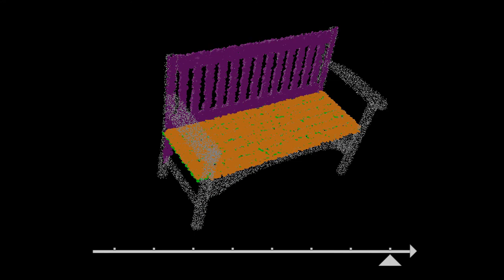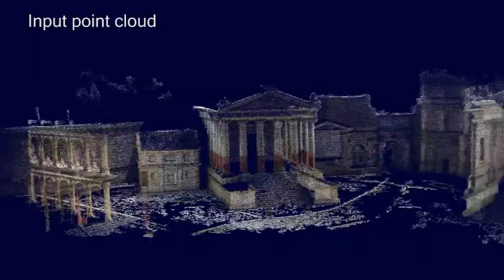ECCV 2012 - Fitting Geometric Primitives to 3D Point Clouds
ECCV 2012 paper
"Contraction Moves for Geometric Model Fitting"
Oliver J. Woodford, Minh-Tri Pham, Atsuto Maki, Riccardo Gherardi, Frank Perbet, Bjorn Stenger